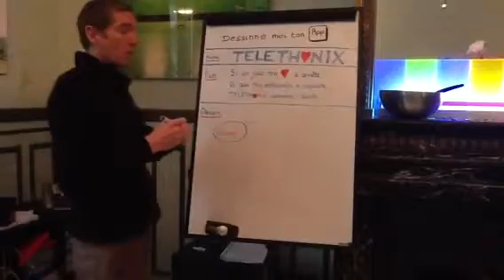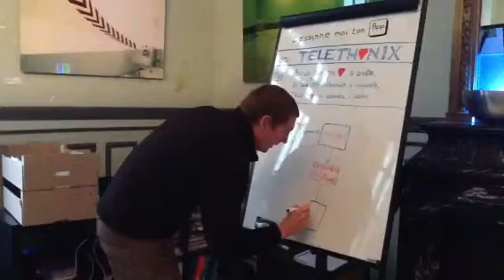Dessine moi ton app Telethonix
WeekEnd BeMyApp special objets connectés.